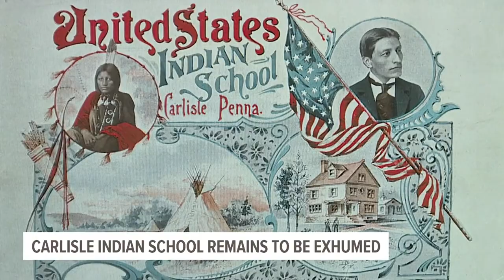Bodies of 10 Native American students to be returned to living family members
The remains of the children, who died between 1880 and 1910 at the Carlisle Indian Industrial School, will be sent to the closest living descendent